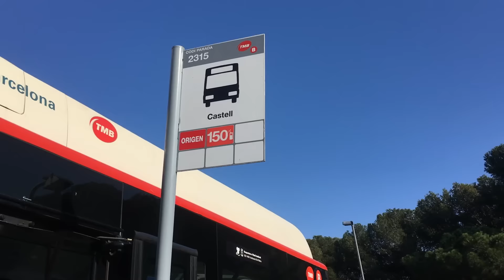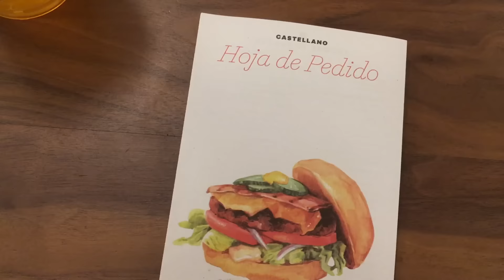BARCELONA✨ Qué ver en dos días I Planes gratis en Barcelona | Rosa Virginia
Decidir qué ver en Barcelona en dos días puede ser una tarea complicada... Pero no te preocupes, ya que te traigo los lugares y actividades gratis que no puedes perderte si estás en esta maravillosa ciudad por solo dos días.

Por cierto, si solo vienes un día, no te pierdas el vídeo en el que te cuento todo lo que debes hacer en Barcelona en un día para aprovecharlo al máximo

COMPRA MI CAMISETA @BarcelonaKeepers

Abrazos cálidos, Rosa Virginia